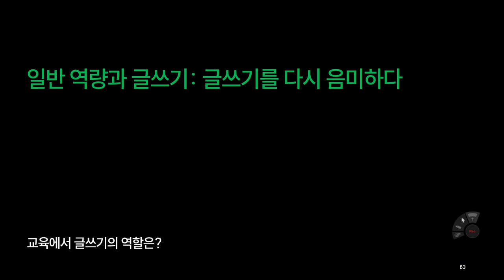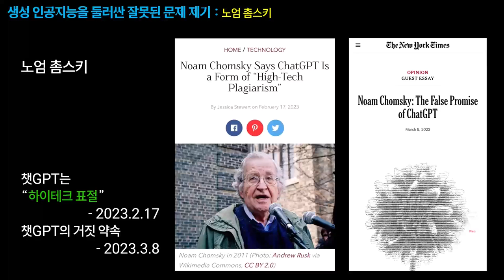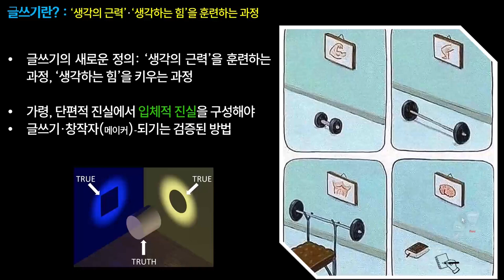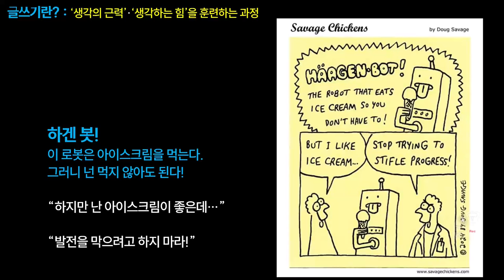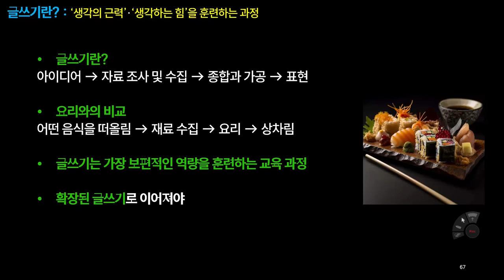[김재인 교수] 챗GPT는 하이테크 대필 작가다. 생성 인공지능의 시대에 글쓰기를 다시 음미하다 (성균관대 특강 중에서 6)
챗GPT를 둘러싸고 글쓰기 교육에서 '독'일지 '약'일지 고민이 길었던 건, 그것이 기술 영역이었기 때문입니다. 사실상 챗GPT는 대필 작가로서, 글쓰기 교육에서 '독'일 뿐입니다. 2024년 10월 4일, 성균관대학교 '자연과학과 인문학'(담당교수 김범준)에서 특강한 내용.